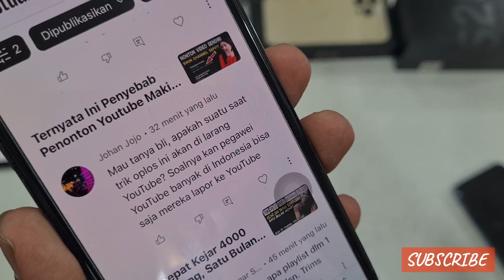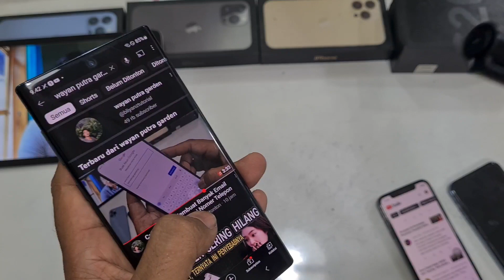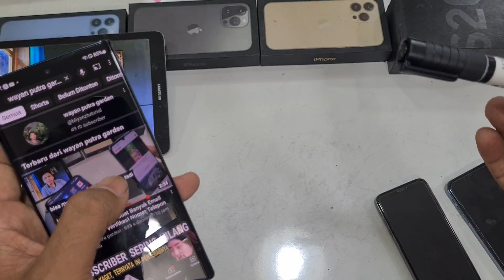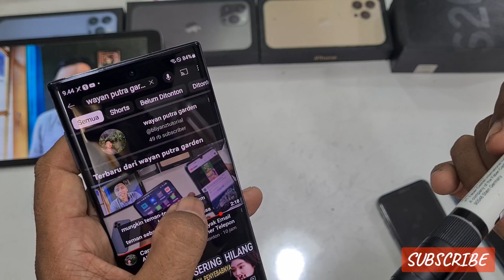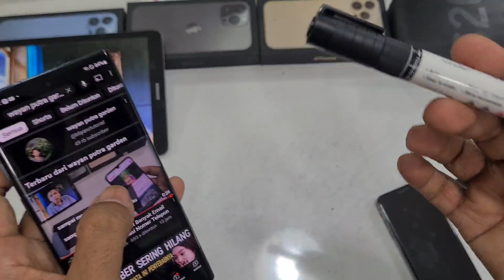Apakah Yang Terjadi Jika Trik Oplos Video Dilarang Youtube?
Apakah yang terjadi kalau trik oplos video dilarang youtube?

semua trik sudah di praktekkan langsung, bukan hanya teori semata

cari teman gotong royong
Facebook bliyanz tutorial

ada pertanyaan bisa komentar
tiktok bliyanztutorial
komentar ig bliyanztutorial11
jangan messenger / dm